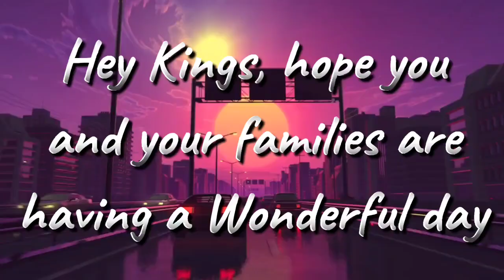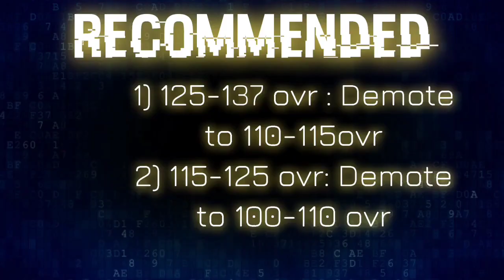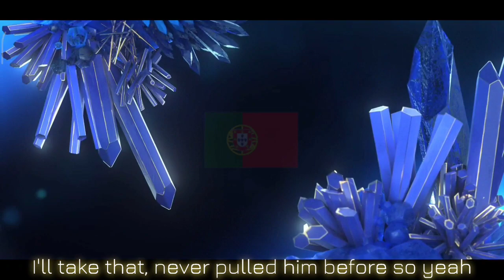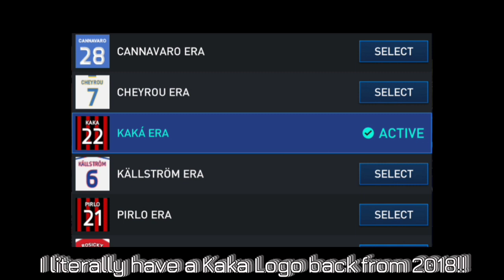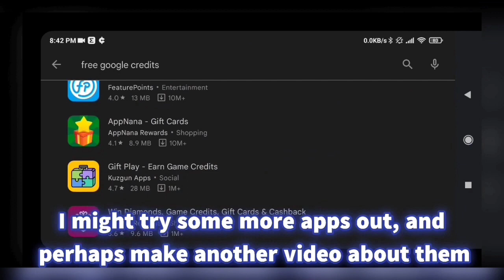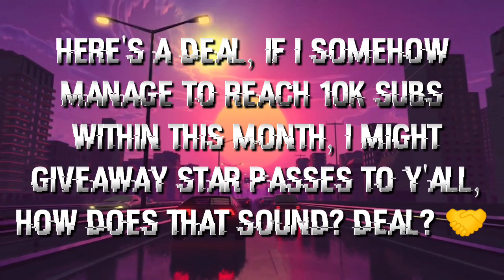How to get UTOTY PREMIUM STAR PASS for FREE! (Free Prime Kaka) FIFA MOBILE 22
This video comprises of 3 main parts!
1) Guaranteed exploit to win all 15 UTOTY VSA/H2H matches!
2) Claiming final Utoty Milestone Rewards!
3) How to potentially obtain a Premium Star pass for FREE!

TIMESTAMPS
0:28 Intro
0:43 Event Introduction
6:03 Star Pass
8:03 Event Breakdown summarised
8:52 Conclusions

Our channel is about fifa mobile 22 We cover lots of cool stuff such as player reviews, squadbuilding challenges and event breakdowns, gameplay tips & more!

Random Tags🚫 (ignore)
best FIFA mobile f2p,
FIFA mobile infinite coins,
FIFA mobile coin mod,
FIFA mobile gems hack,
fifa mobile beta,
Tas gaming
fifa mobile money glitch,
fifa mobile next event,
fifa mobile quick coins,
fifa mobile quicksell,
fifa mobile rank up,
fifa mobile real madrid team,
fifa mobile release date,
fifa mobile sbc,
fifa mobile top transfer,
fifa mobile tricks,
fifa mobile popular